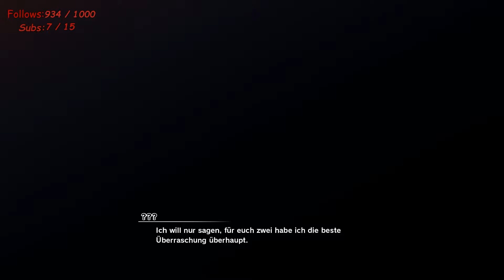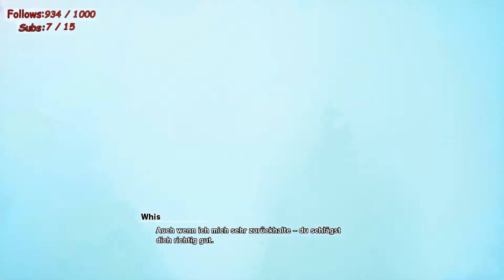Dragon Ball Z Kakarot #072 - Das neu DLC ist daaa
Dragon Ball: Kakarot

Die in meinen Augen schönste Geschichte, mein Held meiner Kindheit, mein Liebling unter den Animes! Endlich ist ein neues Spiel da, welches den Anschein hat eine wunderbare Story zu umfassen wie sie noch nie gesehen wurde, und grafisch und technisch sehr aufwendig und schön zu sein scheint.

Wenn du auch so Fasziniert bist, dann teil es doch mit mir in diesem Projekt!

CHALA HEAD CHALA

Hier mal ein kleiner Überblick der Projekte. Reinschauen lohnt sich!